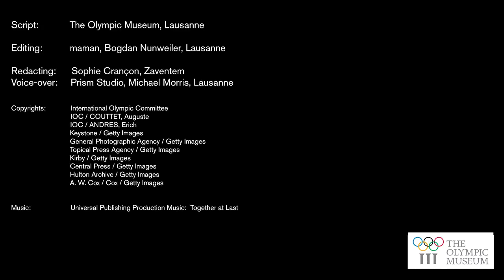Sonja Henie - The Skating Star (EN)